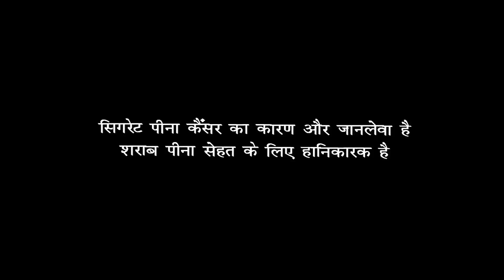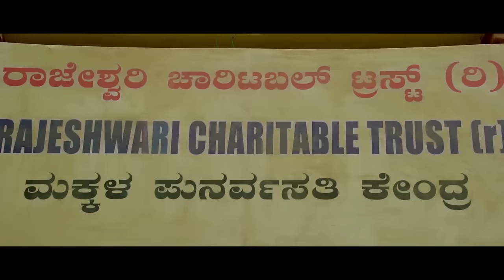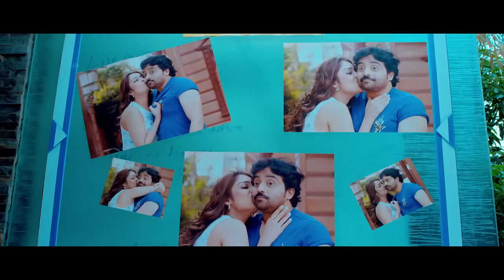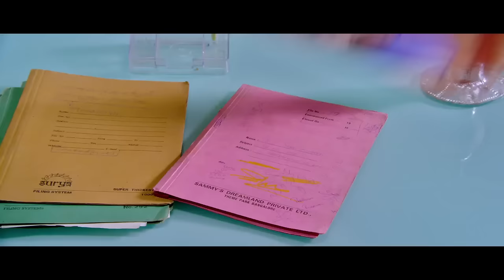RAJASIMHA (2019) Hindi Dubbed Full Movie | Anirudh, Nikita, Sanjana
SYNOPSIS:

Rajasimha is a 2018 Indian action film directed by debutante Ravi Ram and produced by C. D. Basappa. The film features Aniruddha, Nikita Thukral and Sanjjanaa in the lead roles along with Bharathi Vishnuvardhan, Sharath Lohitashwa and Arun Sagar in key supporting roles. While Late Actor Ambarish plays a cameo role, the popular late actor Vishnuvardhan appear on screen through a computer generated visual effect. The film is reported to be a sequel of Vishnuvardhan's hit Simhadriya Simha. The film's soundtrack is composed by Jassie Gift and the background score is by Sadhu Kokila.

.         Cast:  Anirudh, Nikita, Sanjana, Dr Vishnuvardhana (Graphics), Dr Bharavi Vishnuvardhana, Dr Ambarish, Arun Sagar, Sharat Lohitashva, Bullet Prakash, Chitra Shenoy, Vijay Chendur, CD Basappa, Pawan

·         Release date: 02 Feb 2018 (India)

·         Director: Ravi Ram

·         Production company: Veer Maasthi Movies

·         Story by: Ravi Ram

·         Screenwriter: Ravi Ram

.         U/A · 2018 · 2hr 20min · Action